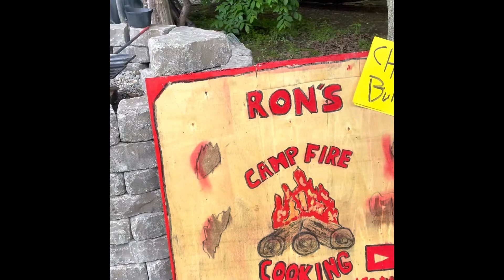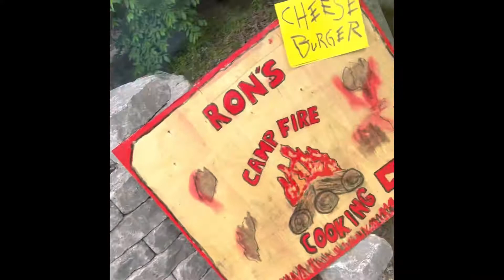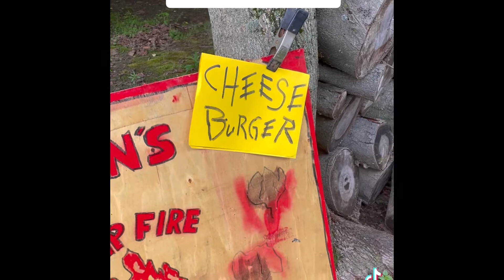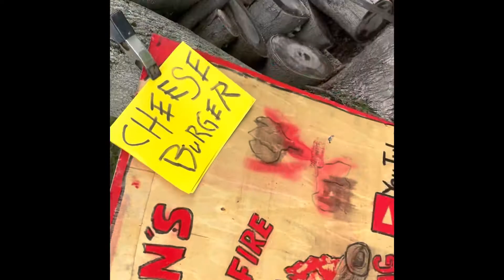Cheeseburger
Campfire cheeseburger